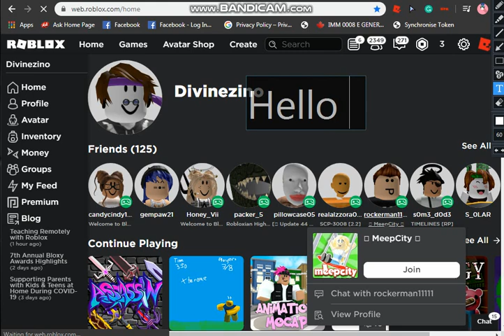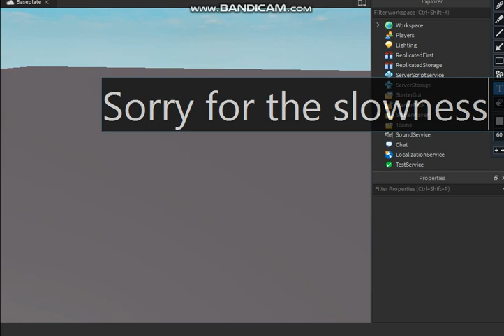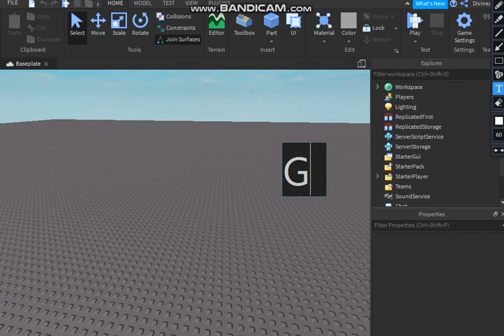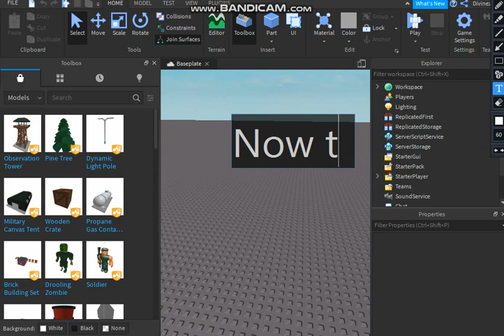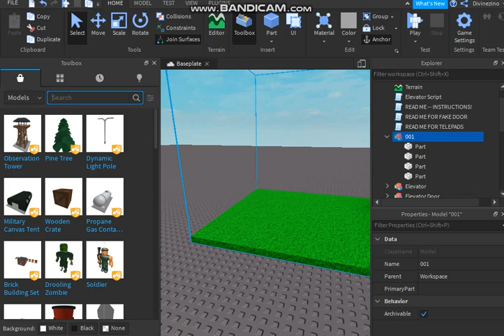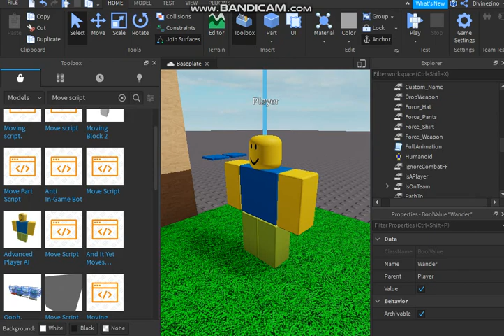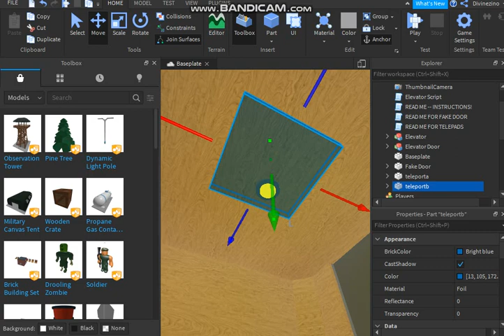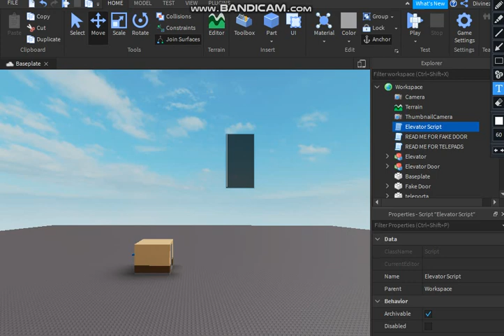Roblox Tutorial/How to Make a Elevator game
This Video is About making an Elevator game!
Note:
Yes I will be using free models in this video
if you don't want to use free models and wanna make yours from scratch this is not the place to be then.